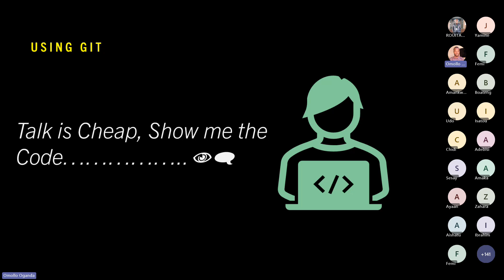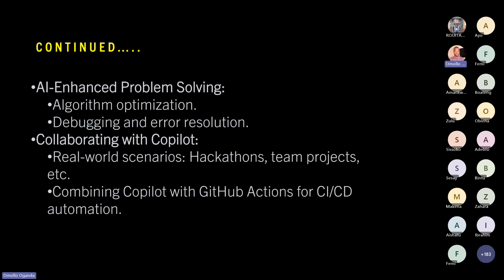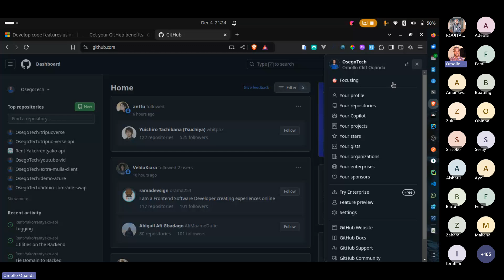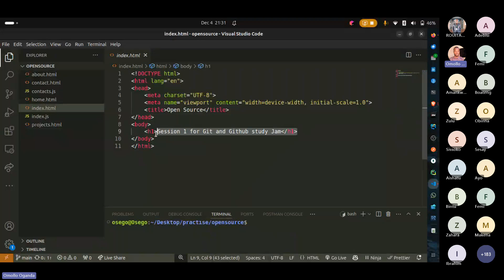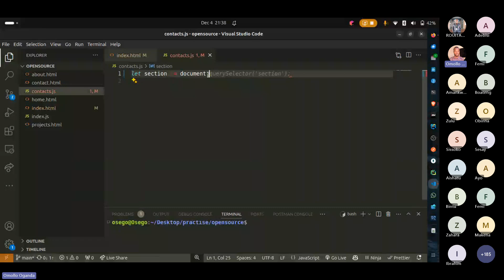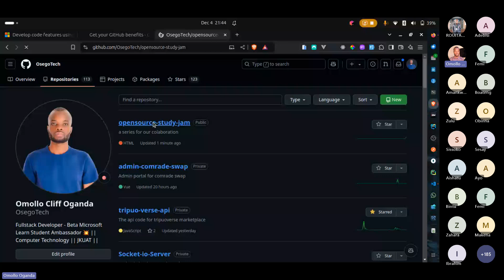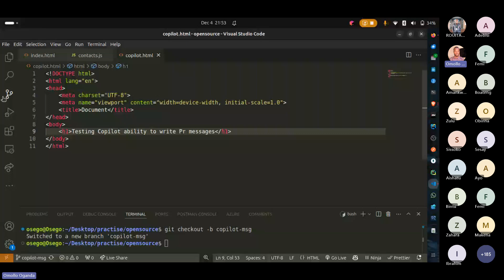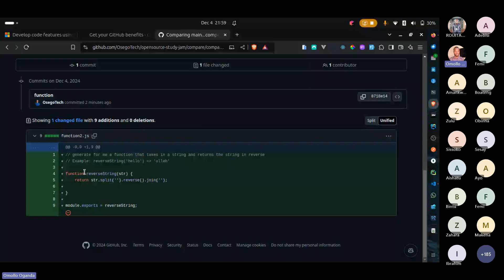Mastering GitHub Copilot: AI-Powered Coding for Developers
Learning Resources:

Discover the power of AI-driven development with GitHub Copilot in this comprehensive session! 🌟 Learn how to set up and maximize the potential of GitHub Copilot to boost your productivity, write cleaner code, and solve problems efficiently.

📌 Topics Covered:

Introduction to GitHub Copilot
Live demonstration of AI-assisted coding
Advanced use cases for development
Ethical considerations and practical tips
Whether you're a beginner or a seasoned developer, this session offers valuable insights into how AI is transforming the future of coding.